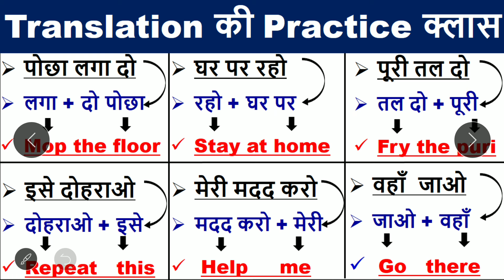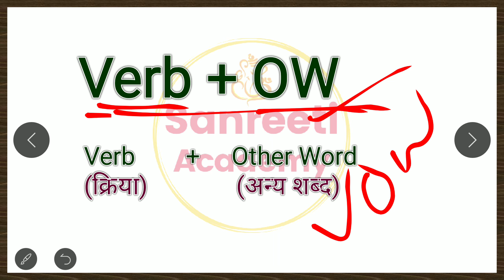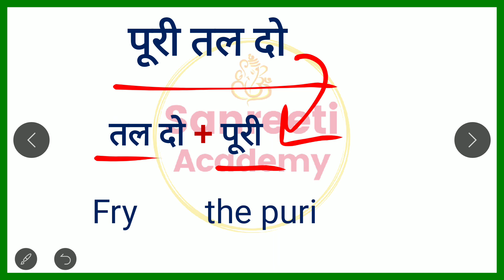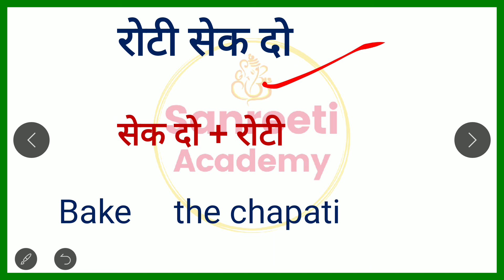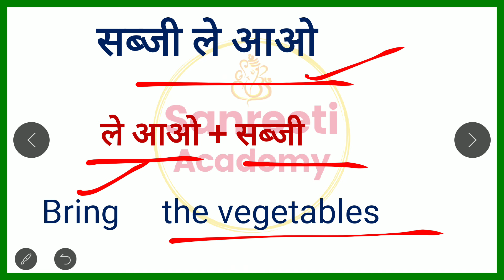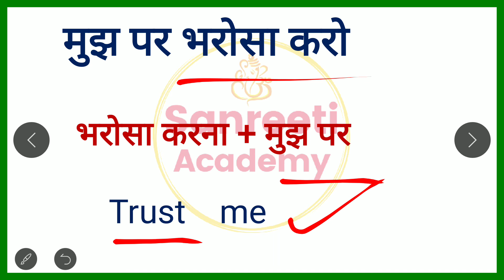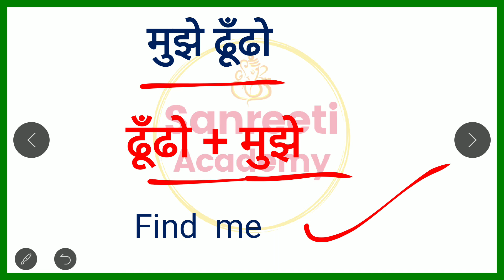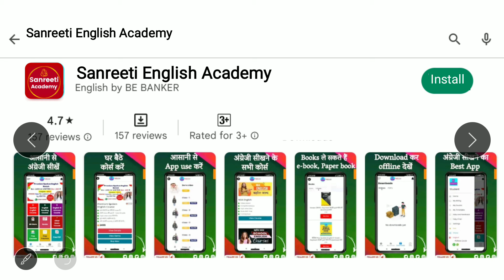इस टेक्निक से चुटकियों में Transalte करें | English Translation सीखें | Translate in to English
मुझे Facebook पर follow करने के लिए

100 daily use english sentences,
english sentences
english speaking
spoken english

english learn
अँग्रेजी सीखने का आसान तरीका
english speaking